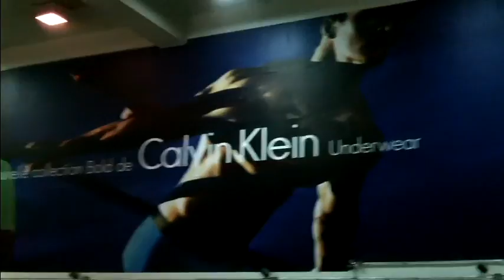Trip to Canda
Canadian Fun